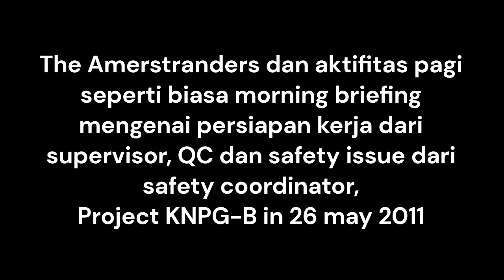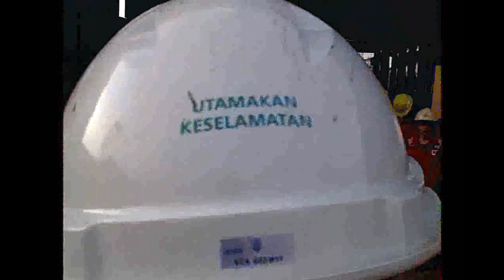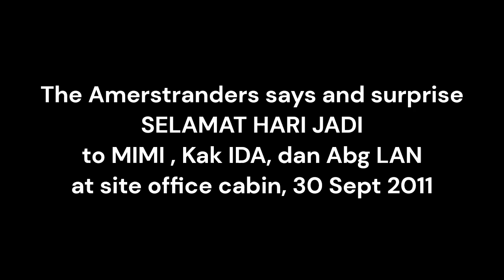Amerstranders Story, Surprise for Birthday Mimi, Kak Ida & Abg Lan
Amerstranders Story, Surprise for Birthday Mimi, Kak Ida & Abg Lan QC
Dan aktifitas rutin selama kerja di site Project
Project KNPG-B lokasi MMHE Pasir Gudang, Johor Malaysia
Morning Briefing - 26 May 2011
Surprise Birthday - 30 Sept 2011